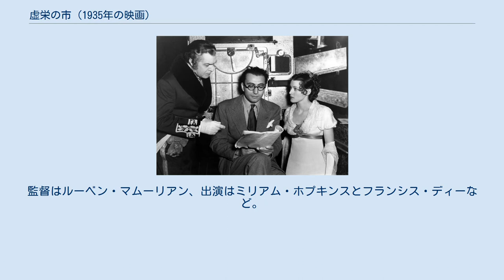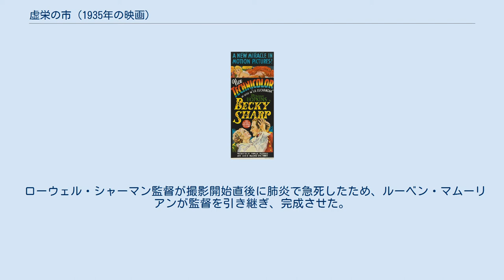虚栄の市 (1935年の映画)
ルーベン・マムーリアンの監督映画
左からルーベン・マムーリアン、ミリアム・ホプキンス、マイケル・バルコン、ケネス・マクゴーウァン。
本作のセットにて撮影した宣伝用写真。
 左からウィリアム・フェーヴァーシャム、ルーベン・マムーリアン、フランシス・ディー。
 メディアを再生する 『虚栄の市』本編、字幕なし 『虚栄の市』（きょえいのいち、Becky Sharp）は1935年のアメリカ合衆国のドラマ映画。
監督はルーベン・マムーリアン、出演はミリアム・ホプキンスとフランシス・ディーなど。
イギリスの作家ウィリアム・メイクピース・サッカレーの長編小説『虚栄の市（原題：Vanity Fair）』（1847年 - 1848年）を原作とした1899年初演の戯曲『Becky Sharp』（ラングドン・ミッチェル脚色）を映画化した作品である。
 3色法テクニカラーを使った初めての総天然色長編映画で、それまでの3色法を使ったカラー映画は短編か白黒映画の一部のシーンだけがカラーというものだった。
 ローウェル・シャーマン監督が撮影開始直後に肺炎で急死したため、ルーベン・マムーリアンが監督を引き継ぎ、完成させた。
 ミリアム・ホプキンスが第8回アカデミー賞の主演女優賞にノミネートされた。